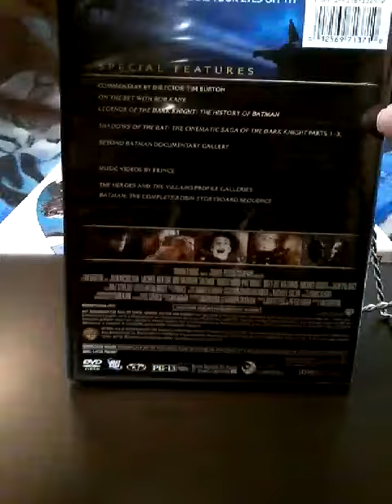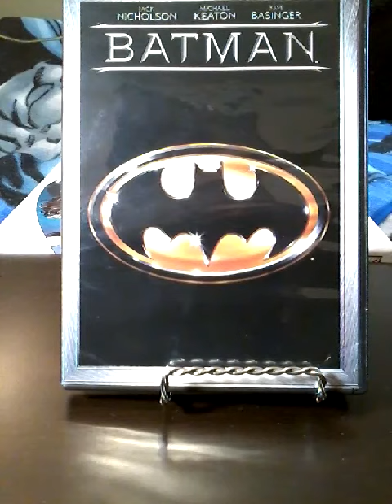Batman Blu Rays /DVDs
Batman 1989